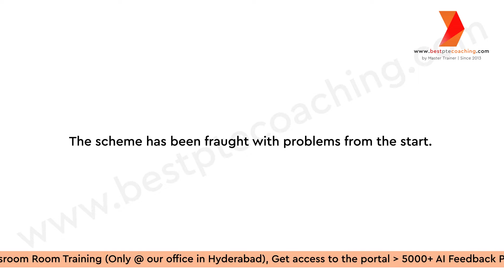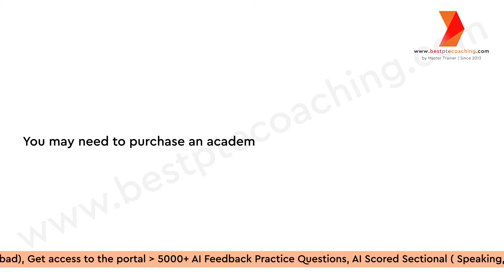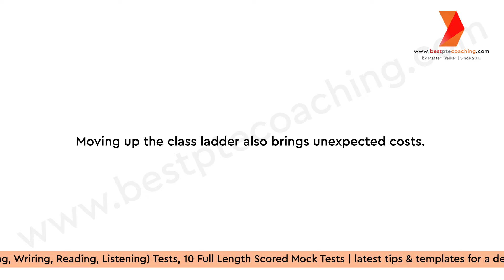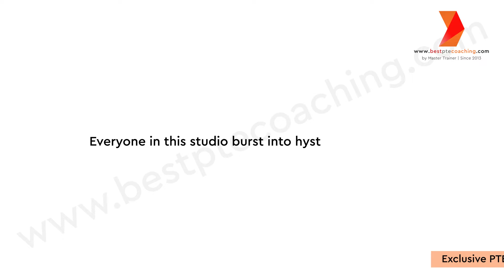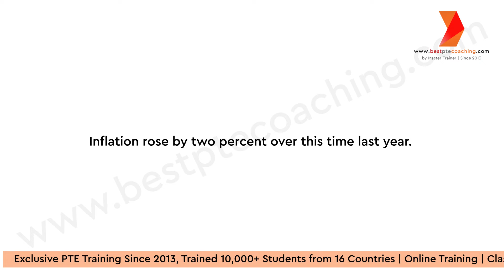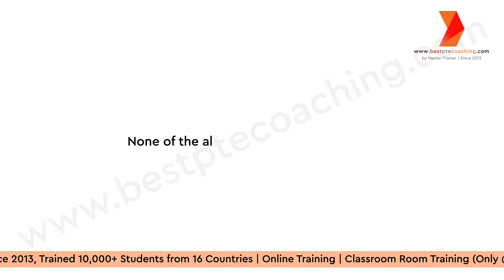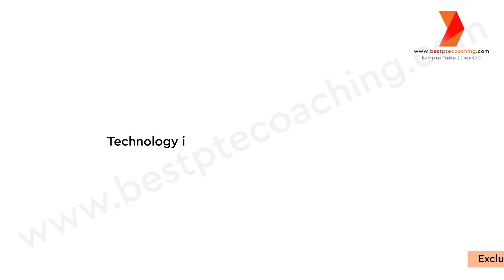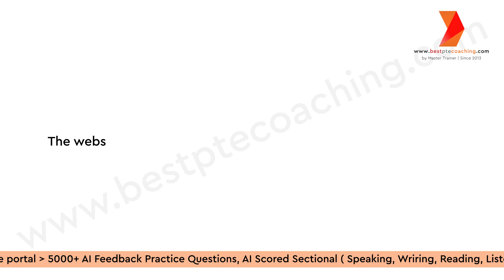Repeat Sentence Practice | Prediction February 2024 | week 4